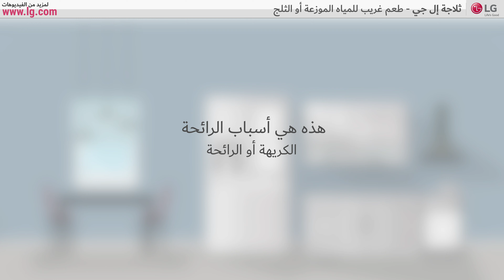[ثلاجة LG] - طعم غريب لمياه الشرب أو الثلج